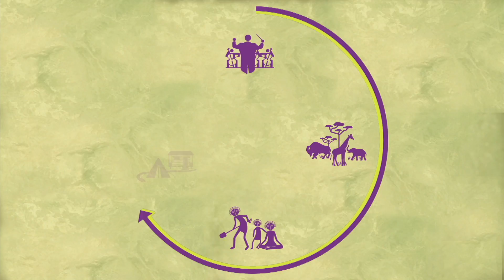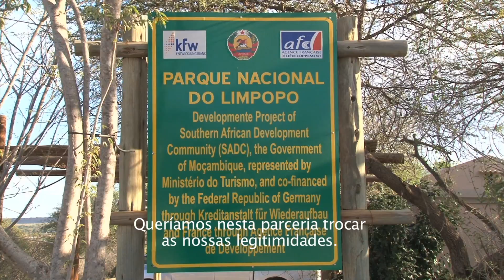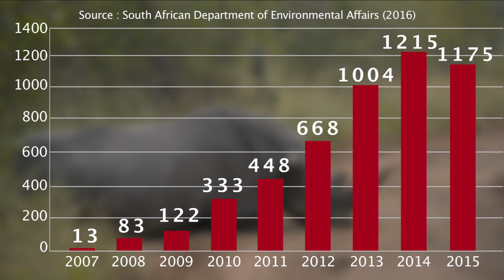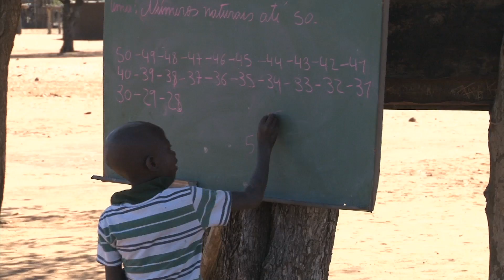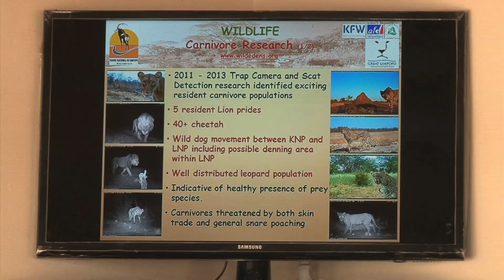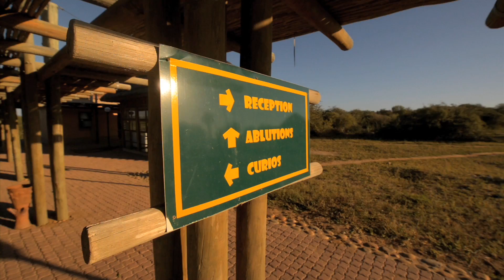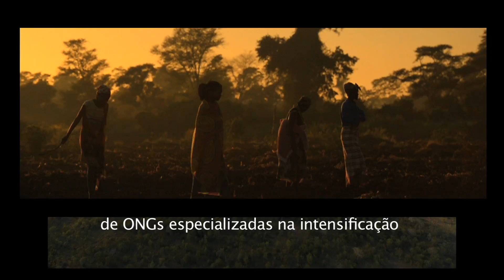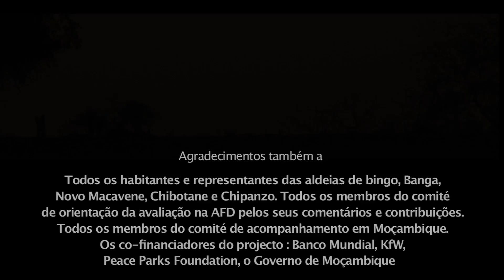Avaliação Ex Post filmada do projecto de desenvolvimento do Parque Nacional do Limpopo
O Parque Nacional do Limpopo (PNL) é um dos maiores parques de Moçambique com os seus 11 230 km 2 (7 vezes o tamanho de Londres) e faz parte, com o Kruger Parque na África do Sul (PNK) e o Parque de Gonarezhou no Zimbabwe, de um grande parque transfronteiriço. A sua criação reveste-se de um interesse ecológico particular dada a complementaridade das  situações entre o PNK, onde a fauna excedentária ameaça a sustentabilidade dos ecossistemas,  e o PNL onde as formações vegetais estão relativamente intactas, mas onde a fauna bravia  foi dizimada durante a guerra civil. A criação do Transfronteiriço do Grande Limpopo (GLTP)  e a supressão parcial da vedação na fronteira entre Moçambique e a África do Sul teve como  a intenção permitir que a fauna bravia se desloque livremente entre os dois parques. O PNL apresenta igualmente desafios importantes no que diz respeito ao desenvol - vimento económico. A presença de uma população importante (entre 20 e 30.000 pessoas)  dentro do parque coloca claramente o problema da conciliação entre o desenvolvimento  económico e a preservação. O plano de gestão do PNL considera que o sucesso a longo prazo  do PNL depende da construção de uma relação que seja benéfica simultaneamente para as  comunidades e para o ambiente, o que passa em particular pelo melhoramento das condições  socioeconómicas das populações. O PNL possui vantagens importantes em matéria de  desenvolvimento económico, uma vez que uma parte do milhão de visitantes do Parque Kruger  pode atravessar a fronteira para visitar o PNL.
Copyright: AFD2017